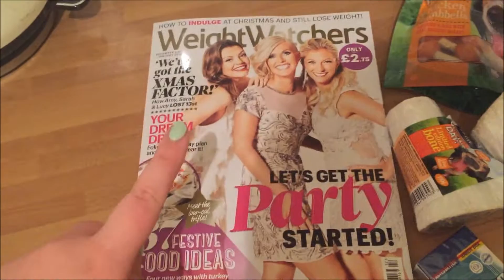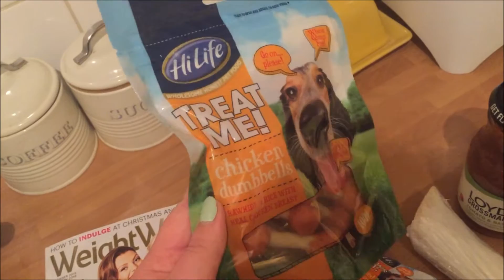Singing In The Car - Vlogmas Day 10 | Brodie Mie ♡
Hello everyone! So this is vlogmas day 10. Hope you enjoy!:)